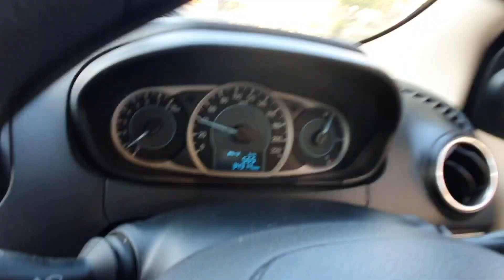Sunday Vlog 😁| Port Blair Airport | Football Matches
Sunday Vlog 😁| Port Blair | Football Matches

1) vlog
2) vlogger
3) blogs
4) hindi vlog
5) vlog in india
6) Indian vlogger
6) desi vlog